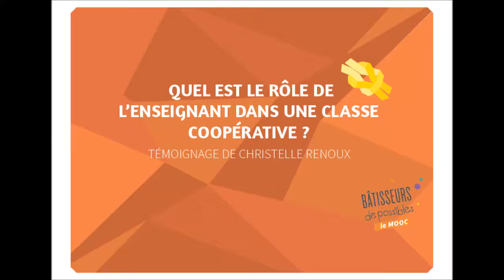Quel est le rôle de l'enseignant dans une classe coopérative ? Témoignage de Christelle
Retrouver le témoignage de Christelle Leroux enregistré lors du VidéoChat du MOOC "Coopéerer et créer avec ses élèves : mission possible".